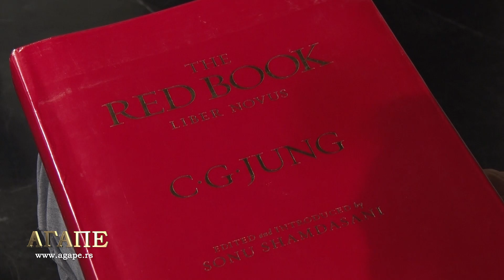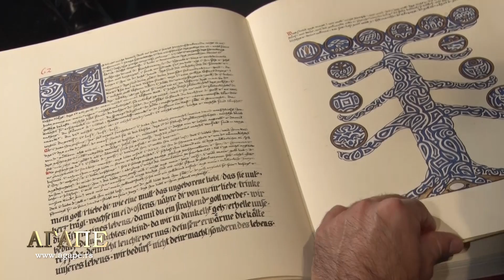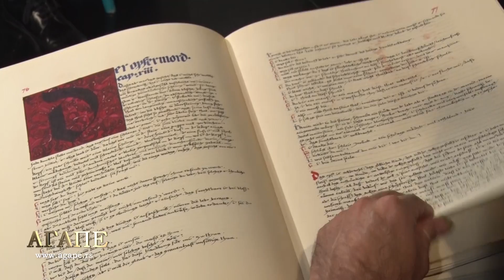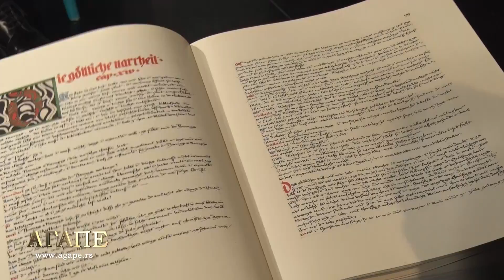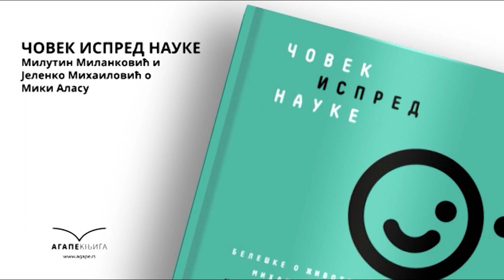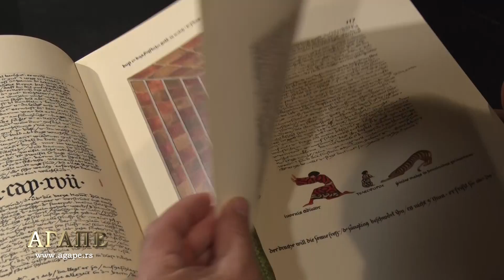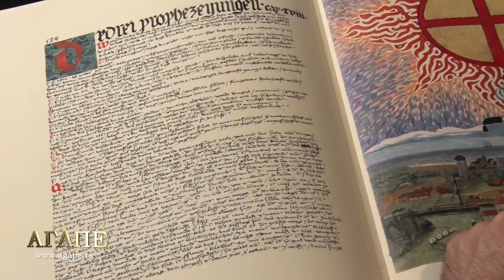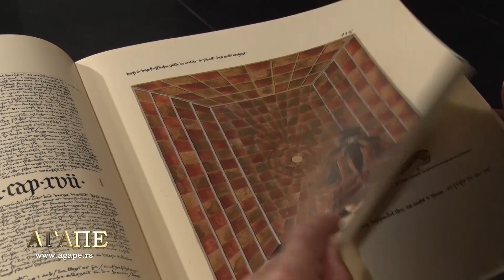AGAPE: Velimir Popović - Crvena knjiga Karla Gustava Junga (25.10.20)